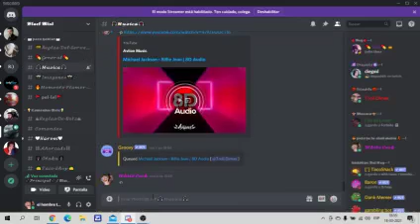buena camara diegod (calidad 10p)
hueso hueso hueso hueso hueso hueso hueso hueso hueso